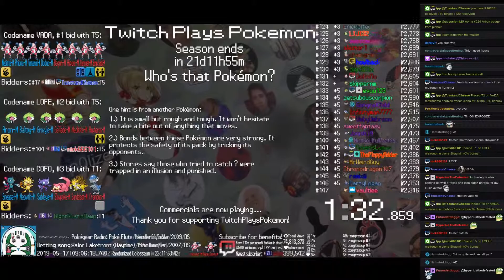Twitch Plays Pokémon Battle Revolution - Matches #154863 and #154864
#154863 [Blue: 117761] vs [Red: Seaking (Physical), Camerupt (Special), Combusken (Special)]

11:23 : #154864 [Blue: 117762] vs [Red: Doduo-M (m-Standard), Tentacruel-M (m-Standard), Phione-M (m-Standard), Meditite-M (m-Standard)]